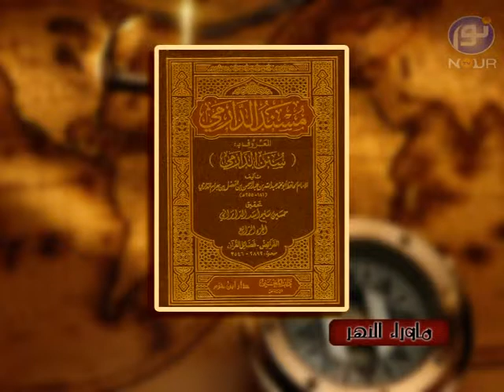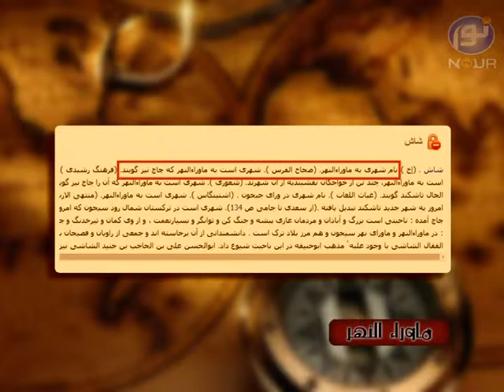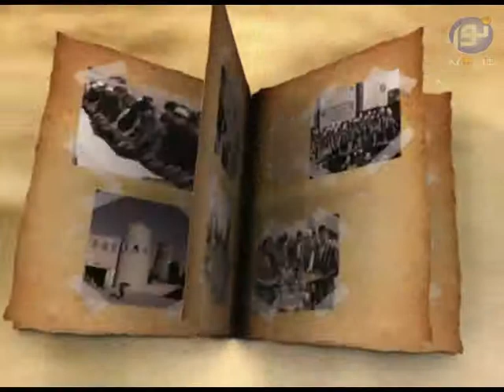ماوراء النهر - قسمت نهم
کارشناس: حمزه عثمانی